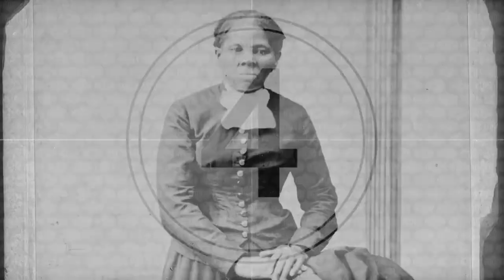Kevin Shaw Bringing Activism to the Libertarian Party